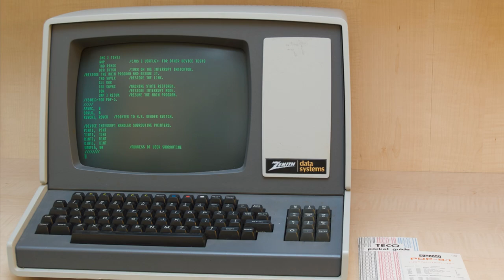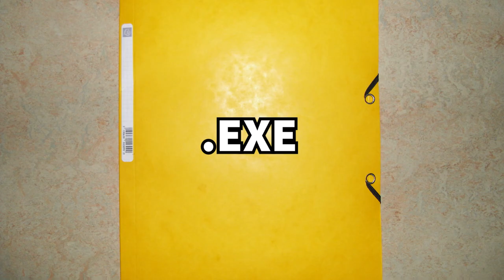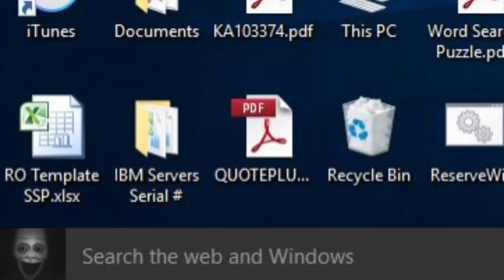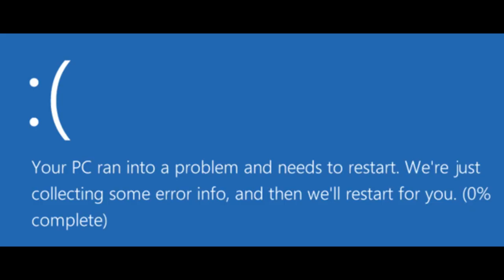Phân tích Thực thể số 666 -“ The HappyFiles Virus”| The Backrooms Vietnam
Hết!